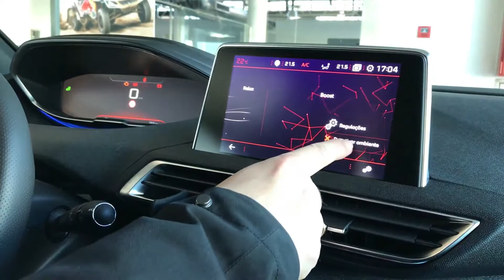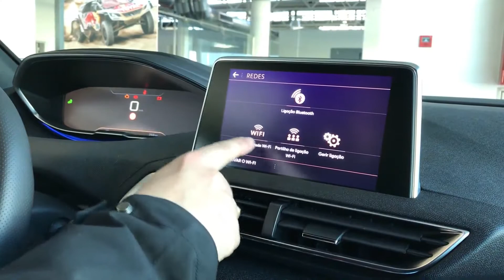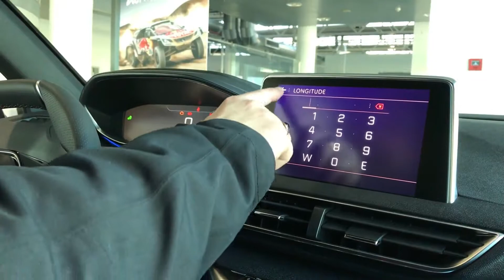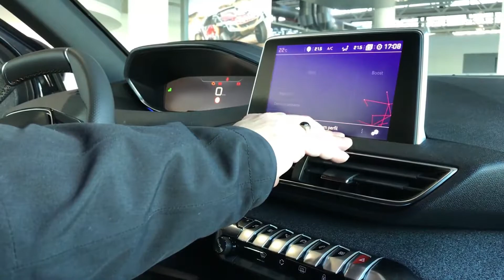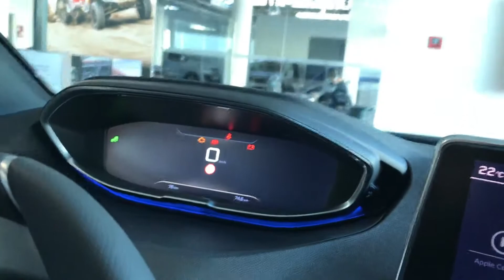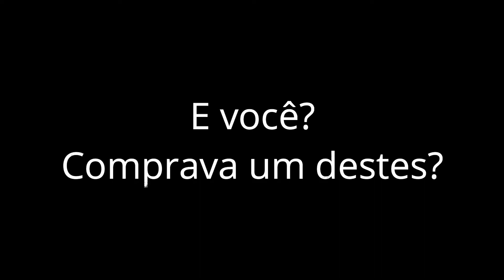Estivemos no interior de um Peugeot 3008!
Há algum tempo estivemos no interior de um Peugeot 3008. É quase tão giro como o giraço! hehehe
Gosta?

Todas as semanas temos:
❤️  a Memória de Sexta, partilhando memórias felizes porque é aquilo que povoa o nosso mundo interno que influencia quem somos no presente

Câmara: iPhone 7
Edição video: Wondershare Filmora

Grata!

Apartado 1041
EC Corroios - Almada
2856-909 Corroios

Escreva-me! :)